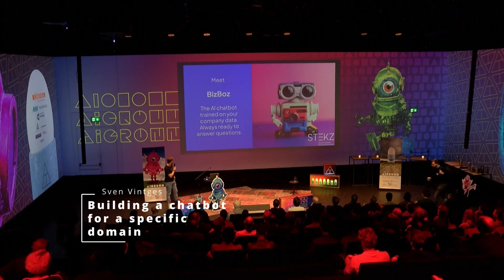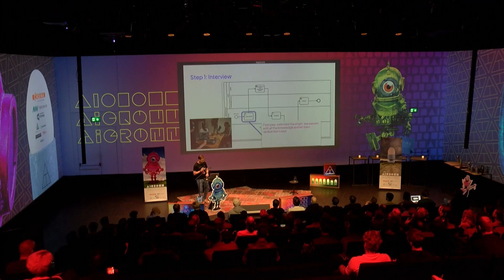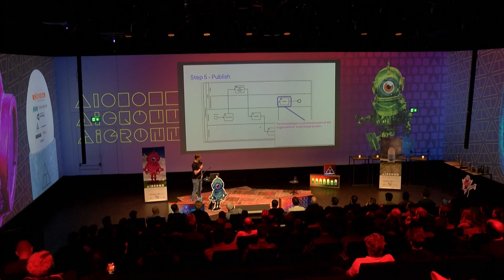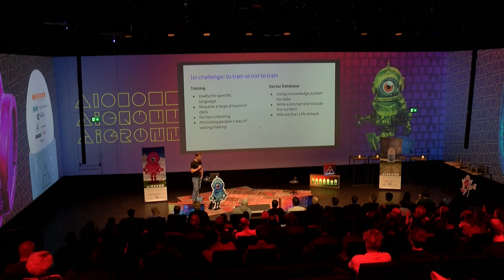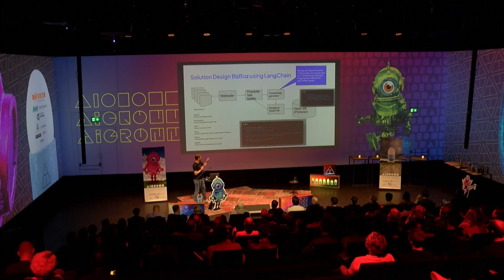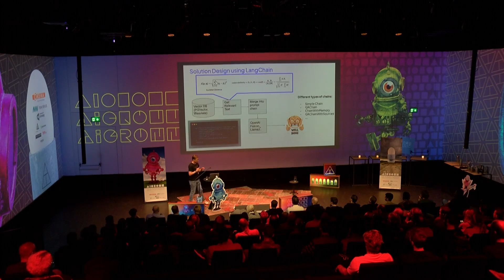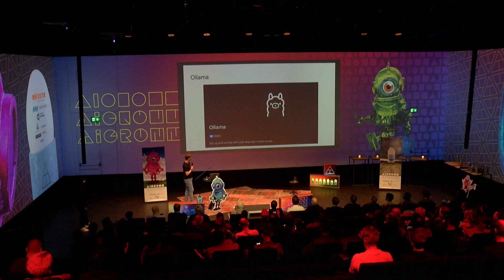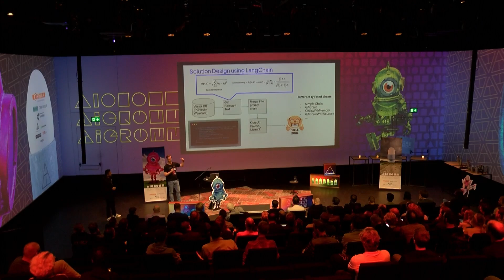Sven Vintges - Building a chatbot for a specific domain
In this talk, Sven will showcase some real-world examples of using LLM,s. How to integrate them in business processes, keeping humans involved, and using your private data within LLMs. After these more use-case focussed examples Sven will take you on his journey using Langchain and his perspective on Langchain.

Sven has been working in IT for 23 years and now holding the position of CTO at Stekz. Has a lot of experience in building large-scale systems, and adopting and implementing AI. A hands-on guy who also likes to think about how to improve our industry as a whole.